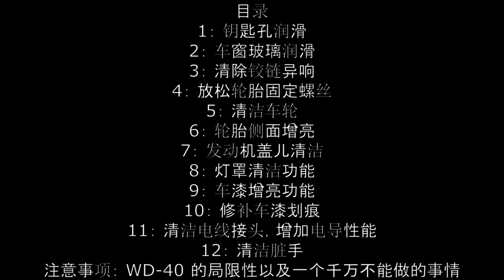WD40 (万金油) 在汽车上的12个妙用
万金油 WD40 确实是一款非常好用的产品。本视频Bill就实际给大家演示了一下 他在汽车上的12个妙用。即可以让你的汽车一直处于一个良好的运行状态，又可以给你自己剩下不少的银子！

谢谢支持！！